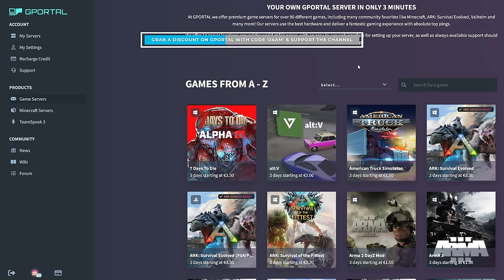Enshrouded ULTIMATE Beginner Guide - Everything You Need To Know To Get Started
Enshrouded is Massive and here's my Ultimate Beginner Guide with Everything you need to know about it! In this guide,  Venture into a vast world, vanquish punishing bosses, build grand halls and forge your path in this co-op survival action RPG for up to 16 players. This Ultimate beginner guide for Enshrouded filled with tips and tricks will help you get familiar with the core mechanics of the game; from base building and animal hunting to the talent system, resting and comfort, combat and even crafting the Glider and Grappling Hook! I'll show you how to enhance gear, survive the Shroud and so much more. This guide with everything you need to know will prepare you for any adventures in Enshrouded!

0:00 The Adventure Begins!
0:55 Recommend Settings
1:33 Character Creation
1:54 Best World Setup?
2:20 GPortal Servers? YES!
3:06 The Essentials
3:51 Inventory & Action Bar
4:18 Navigation & Objective
4:40 Character Controls
4:53 Read ALL These!
5:17 Item Durability
5:47 Hidden Rooms & Treasure
6:29 The Shroud Explained
7:07 Combat Mechanics
8:07 Crafting
8:32 Respawning
8:55 Don't Forget These!
9:31 Food & Cooking
10:34 Block & Parry Attacks
10:47 Best Healing Item
11:16 Food Management
12:12 Hunting Made Easy
12:40 Shield Benefits
13:01 Auto Aim VS Headshots
13:33 Your Own Checkpoint
14:24 This Food is AMAZING!
14:47 Repair Gear
15:12 Building Preparations
15:54 Construction Menu
16:13 Building A Cosy House
18:28 Building Made Easy
19:00 Resting & Comfort
20:44 Great Talent Points!
21:44 Prepare For Adventure
22:40 BEFORE You Leave The Base!
22:57 Our Next Quest
23:25 Tips For The Shroud
24:04 Important Loot!
24:52 Quick Travel Hack
25:14 Repair On The Road
25:44 The Blacksmith's Treasure
26:18 Dismantling For Free Loot
26:53 Hidden Rooms
27:10 Barrels Are Dangerous
27:30 Raw Damage is Important
27:55 Breaking in To Houses
28:37 Amazing Flintstone Farm
29:00 New Base Upgrades
29:40 Glider & Grappling Hook
30:20 Enhance Equipment
31:22 INSANE Gear Farm
32:40 Shroud Quick Travel Tip
33:01 OP Farming Technique
34:02 Choosing The Best Weapon
34:15 Share Your Thoughts!
34:47 GPortal Discount Reminder

🤝 Business & collaboration:
info@04AMofficial(dot)com